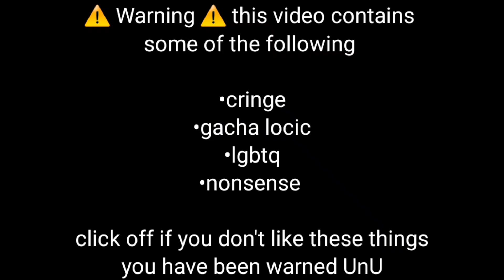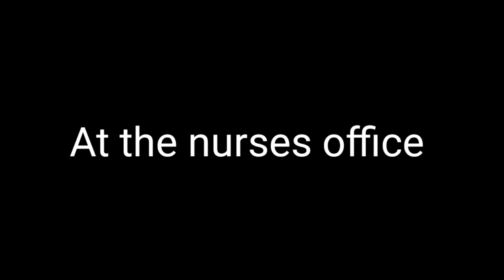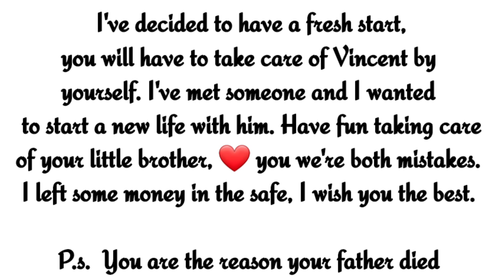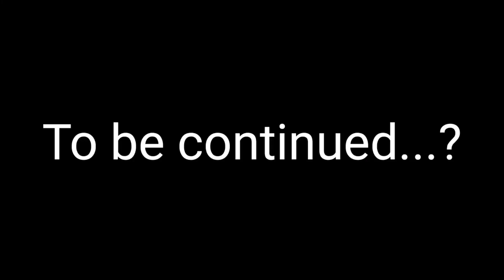• The nerd and the Tsundere • || gacha life series || Lesbian love story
Don't let this flop 😔